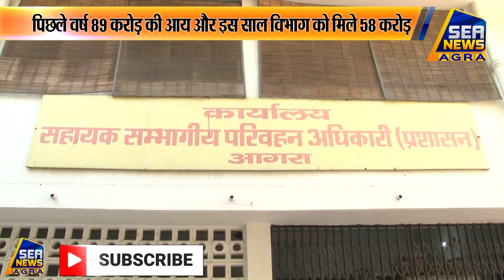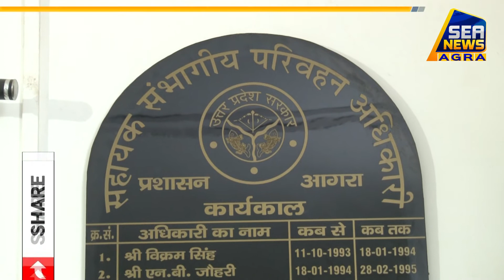RTO विभाग मे दिखाई दिया कोरोना का असर, वाहनों की कम बिक्री होने पर विभाग को हुआ 31 करोड़ का घाटा